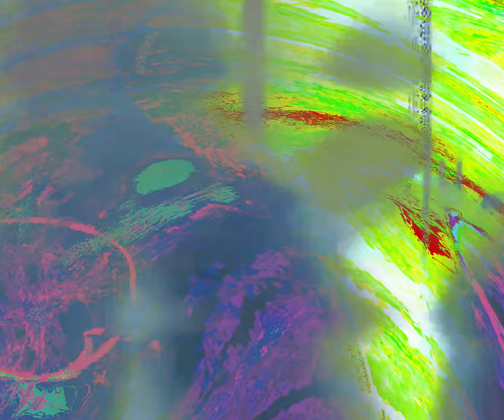[EPILEPSY WARNING] Movie 24 03 15 04h15m19s